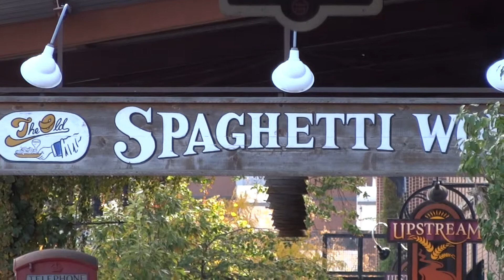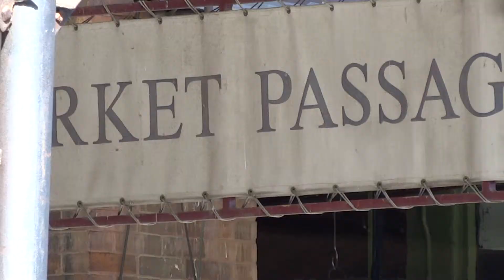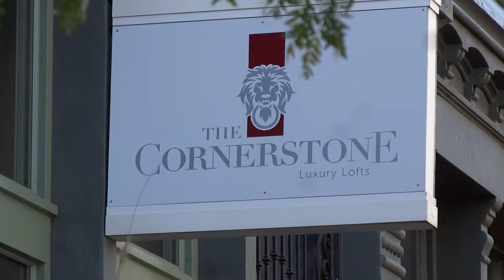Old Market Stock Shots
Stock Shots of The Old Market in Omaha Ne.